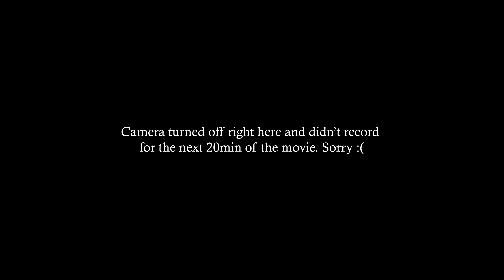FIRST TIME WATCHING - DUNE (1984)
This is Big O's first time watching Dune (1984).  Overall I think we really liked this film and are looking forward to Denis Villeneuve's version of this film.

Let us know what other films to check out.